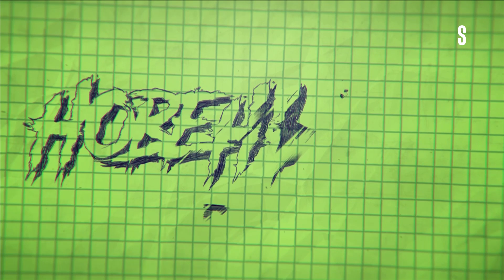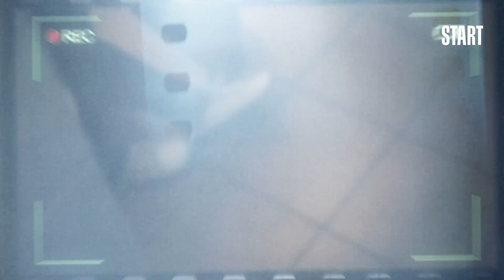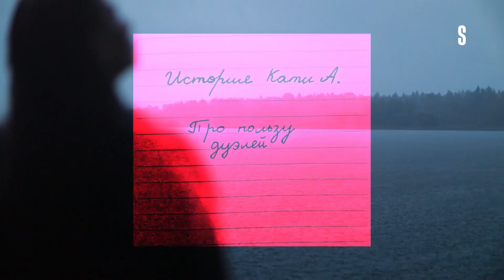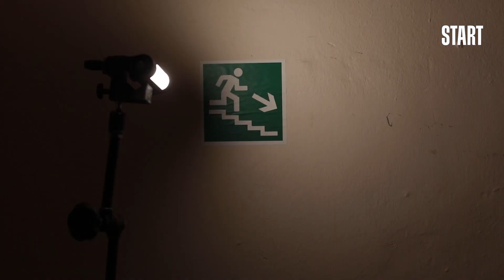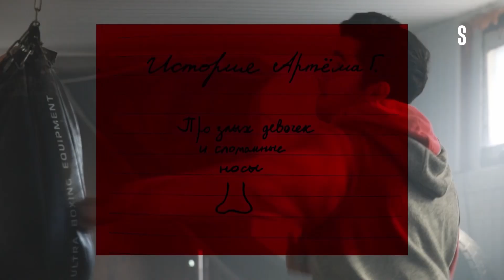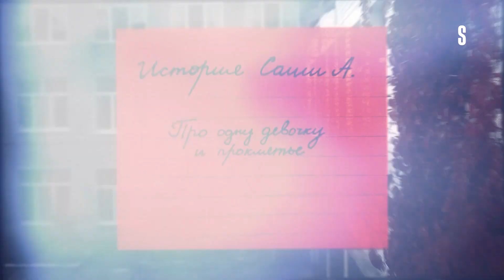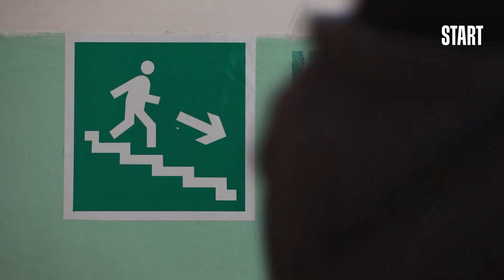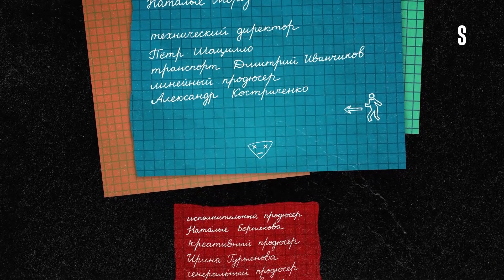Новенький - 1 сезон, серия 8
8 серия. Создатели и актеры сериала «Новенький», а также Ирина Горбачева рассказывают личные истории о том, как их травили в школе.